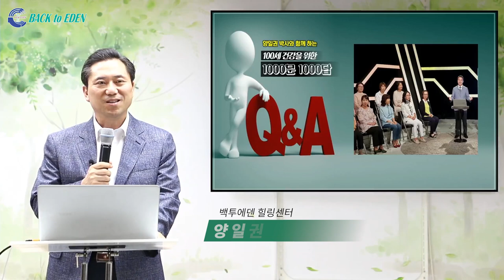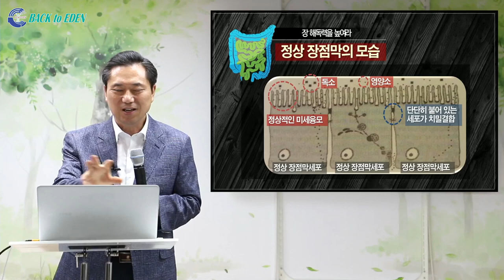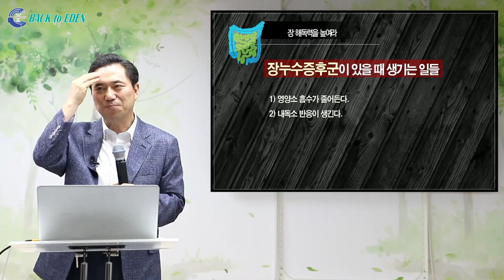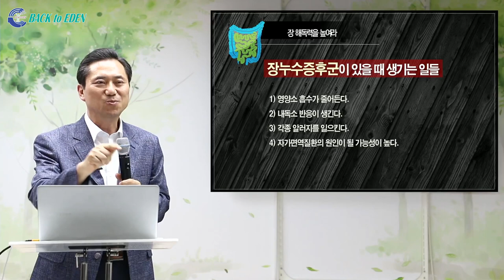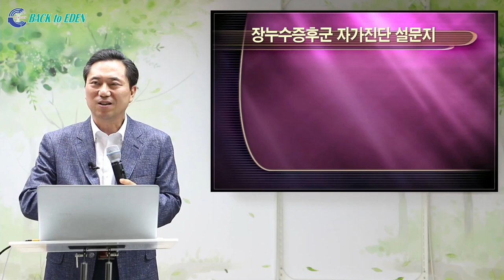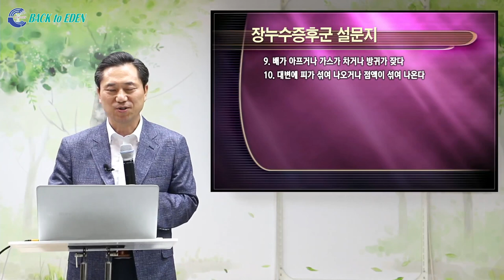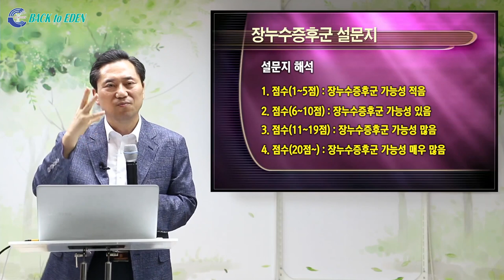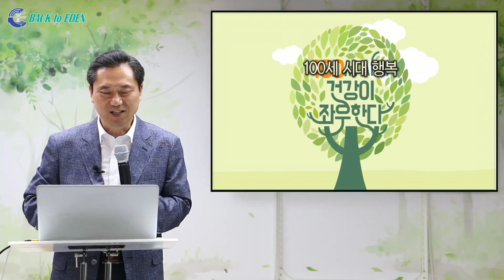[천문천답] #056. 장누수증후군의 증상과 자가진단법은? [백투에덴 양일권박사]